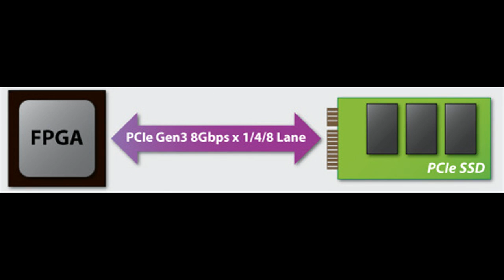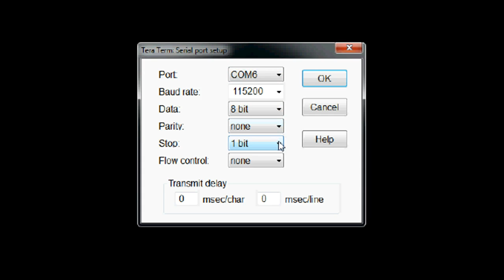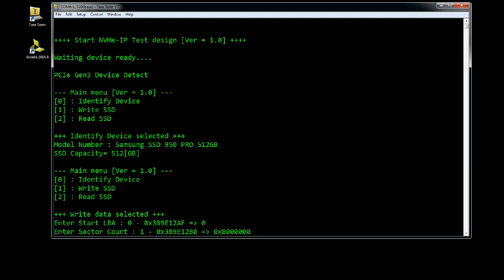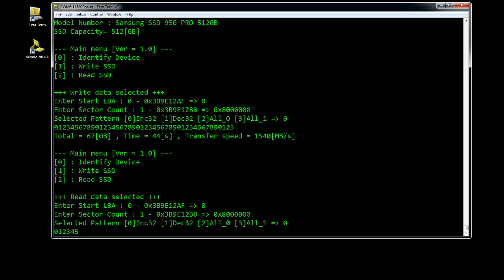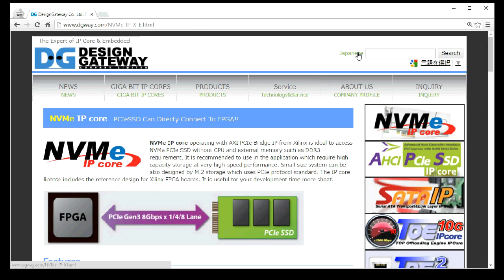FPGA + NVMe IPcore Demo on Xilinx KCU105 (Kintex UltraScale)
NVMe-IP enables FPGA system to directly connect NVMe SSD without CPU support. Ultimate high speed storage application is now on your hand! The transfer speed achieves over 2600MBytes/sec !!